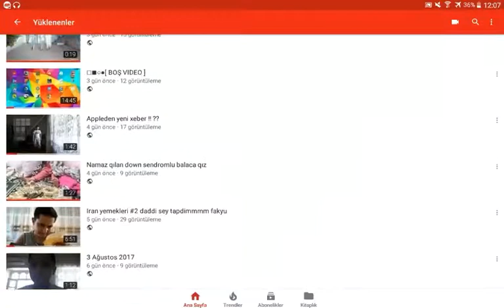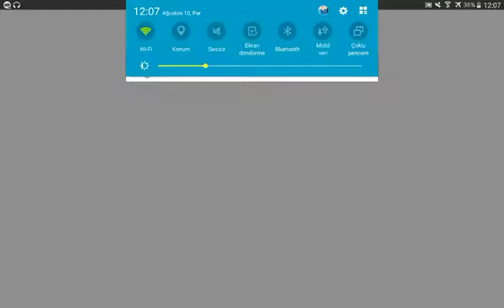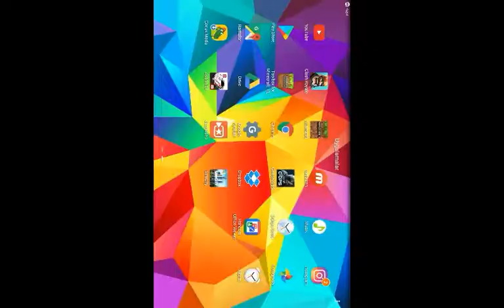Boş video#2 ve SimsCity#1///////efso cixdimi goresen